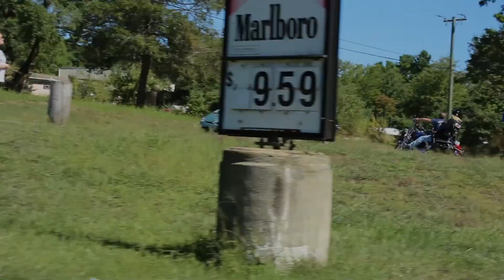John Blain Memorial Bike Run 9/12/2020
I had the pleasure of shooting and filming this bike run yesterday! Full of great people and great friends just showing love for a passed brother. Please everybody,pay attention on the roads, we are losing TOO many people to motorcycle accidents.